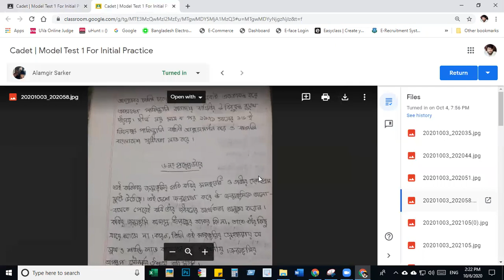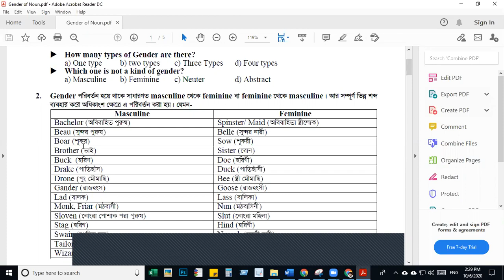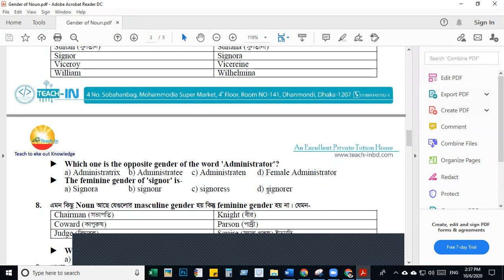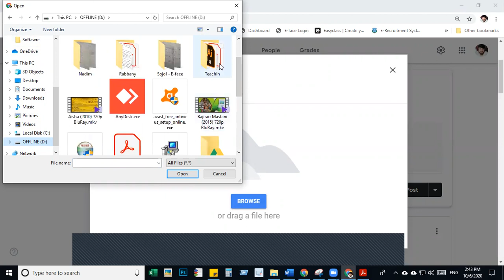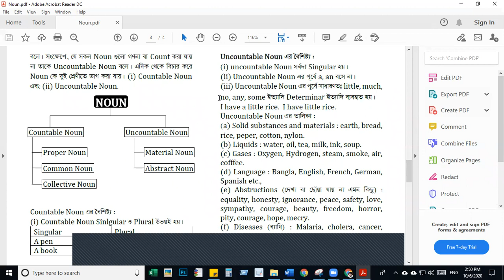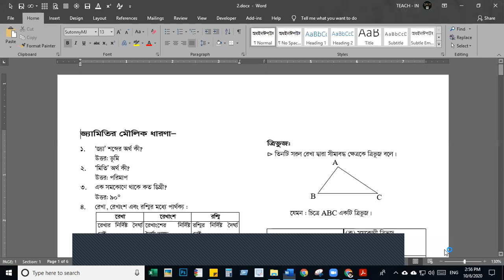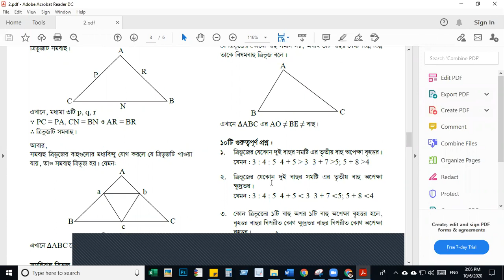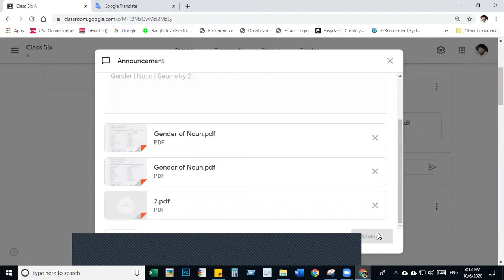Cadet | Gender | Noun | Geometry 2